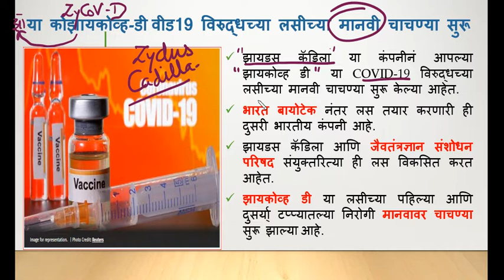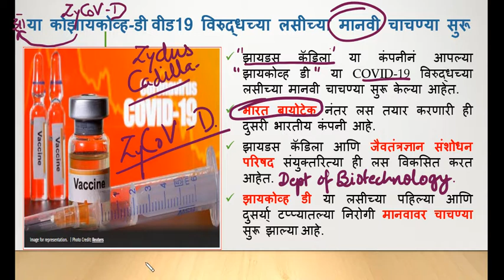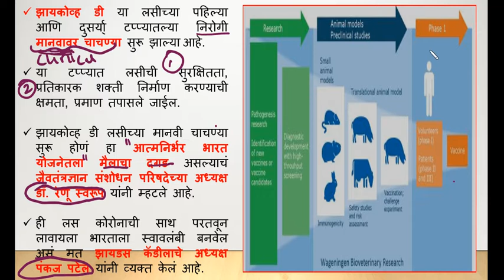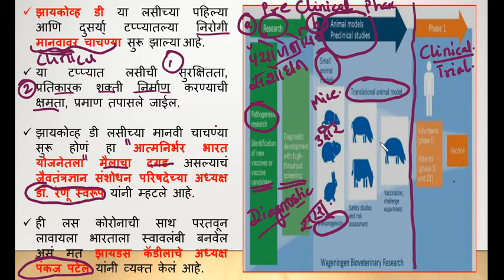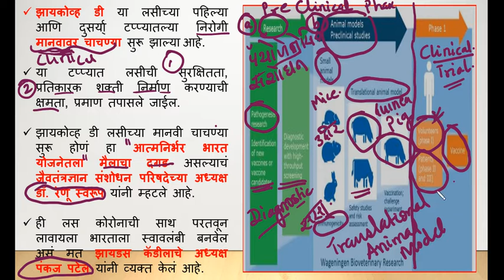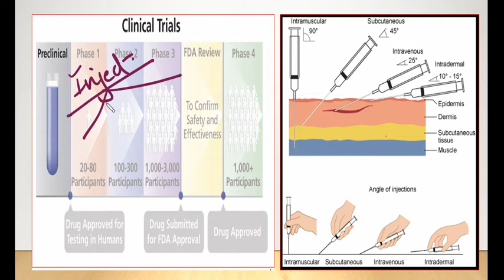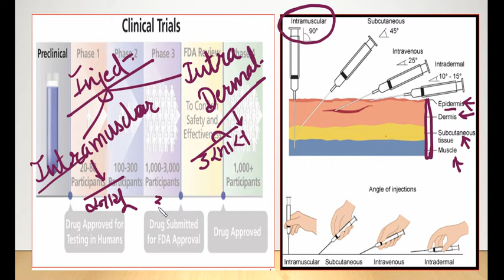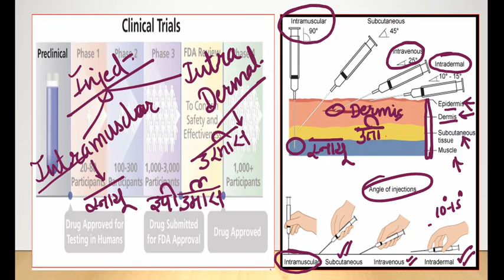ZyCoV-D - कोरोना वायरस लस विकसित